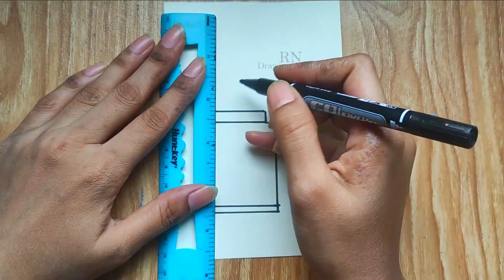How to Draw a Cute Lipstick for Kids and Toddlers 2024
Cute Lipstick drawing  for kids
How to Draw a Cute Lipstick for Kids and Toddlers